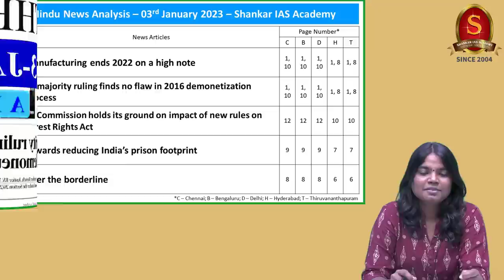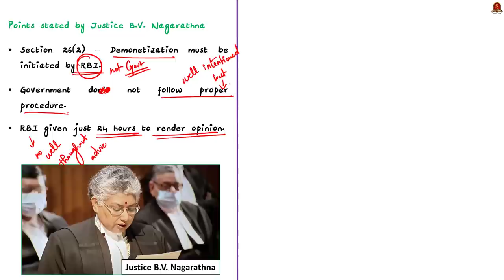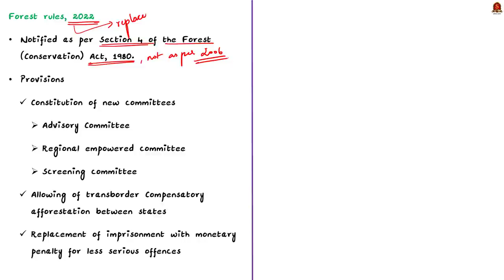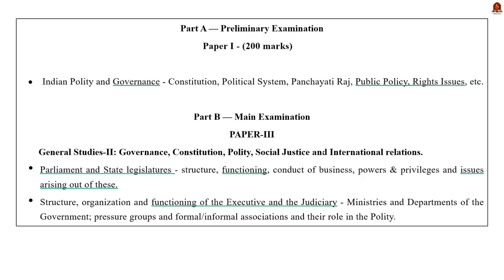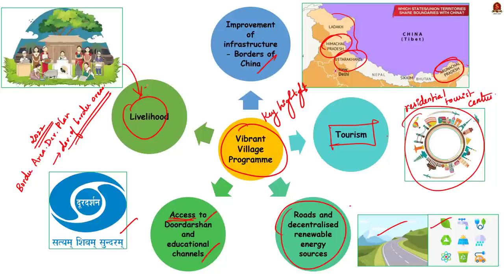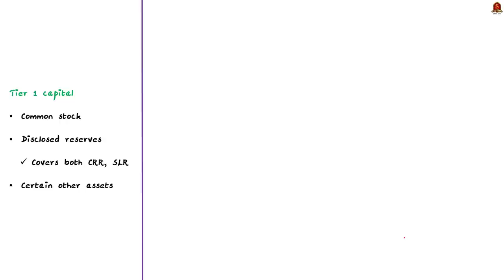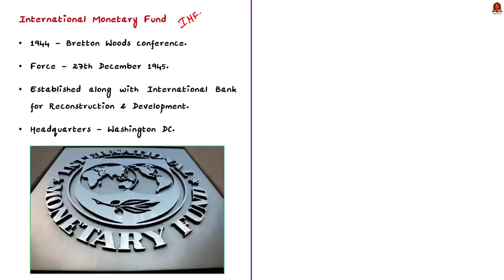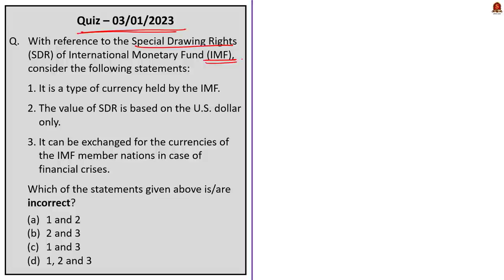The Hindu Daily News Analysis || 3rd January 2023 || UPSC Current Affairs || Mains & Prelims '23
Time Stamping
►►Introduction - 00:00
►►List of Topics - 00:17
1. Manufacturing ends 2022 on a high note (Significance of Manufacturing sector, Government Initiatives) - 00:31
2. SC majority ruling finds no flaw in 2016 demonetization process (Demonetisation, section 26 of RBI Act, Consitution Bench regarding demonetisation, Doctrine of Proportionality) - 05:23
3. ST Commission holds its ground on impact of new rules on Forest Rights Act (FRA, 2006, Forest rules, 2022, Issues in Rules, Importance of Forest dwellers) - 11:46
4. Towards reducing India’s prison footprint (Status of prisons in India, Issues in Prisons, Solutions) - 21:03
5. Over the borderline (Vibrant Village Programme, Need, Key highlights) - 29:32
6. Jains fear that a sacred hill will be defiled by tourism plans (Philosophies of Jainism and Buddhism, Jain literature) - 32:59
7. RBI keeps SBI, ICICI, HDFC as ‘systemically important’ (Domestic systemically important banks, Obligations, Origin) - 38:02
8. IMF MD Georgieva warns that global economy faces tougher year in 2023 (International Monetary Fund, Objectives, Functions, Special Drawing Rights) - 44:28
9. Prelims Practice Questions - 49:14
10. Mains Practice Questions - 54:29

Important topics such as VibrantVillageProgramme ForestRights FRA PrisonStatistics2021 ManufacturingSector Demonetisation Jainism Buddhism SystemicallyImportantBanks IMF SDR are vividly discussed in UPSC Civil Services Exam Perspective in this video, with a special Practice cum Revision session in the end.